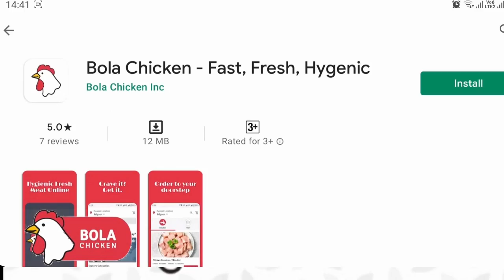फास्ट फाईव्ह: जळगाव जिल्हात 4 मे रोजी 808 कोरोना बाधीत रुग्ण